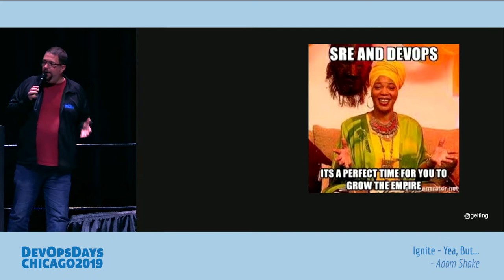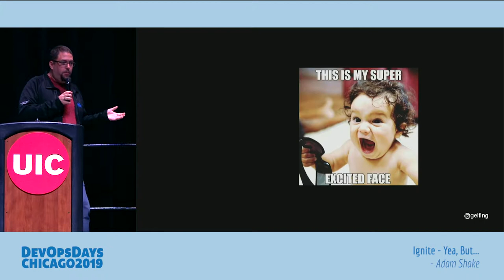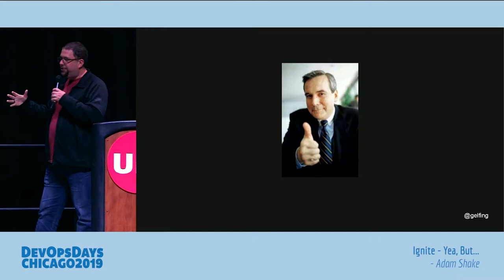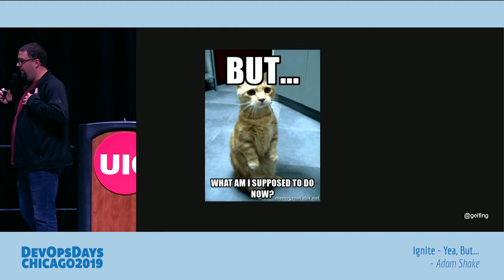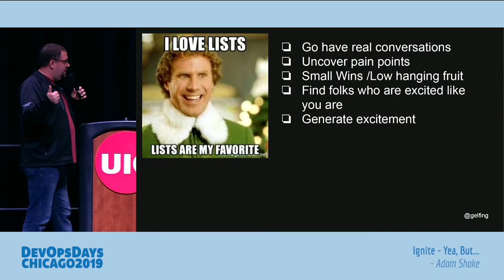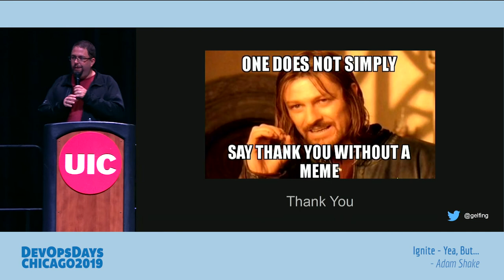DevOpsDays Chicago 2019 - Adam Shake - Ignite: Yea, But...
Adam Shake - Ignite: Yea, But...

How often have we suggested a change and “Yea, But..”. It could be DevOps or a new tool, but you always get an excuse why “That won’t work here” or “We don’t have time”. Lets explore the ways people make these excuses, and then some ways to overcome them. All while having a little fun!